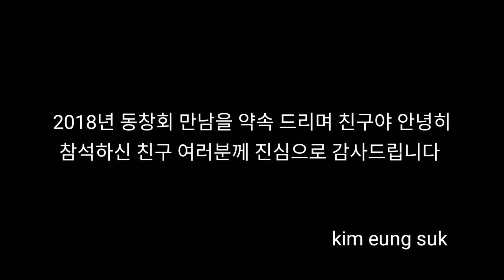[고흥군 도덕초등학교 26회 동창회 재14차] 2017.2.25 (토) 장소/서울 군자동 대통령뷔페